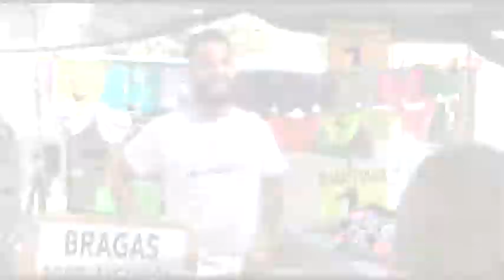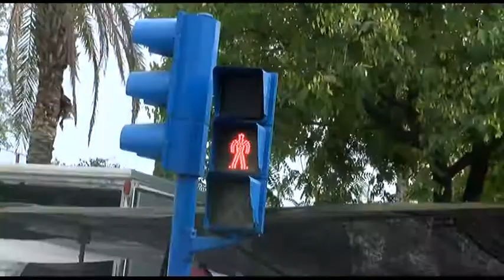Has dicho que sí 28 06 2017 bloque 1 La Ladera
Has dicho que sí 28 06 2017 bloque 1